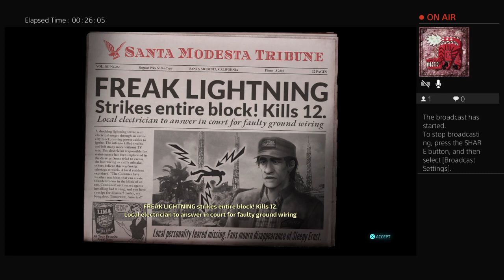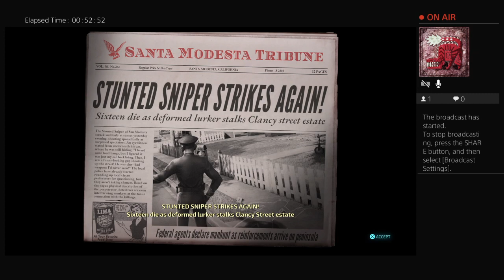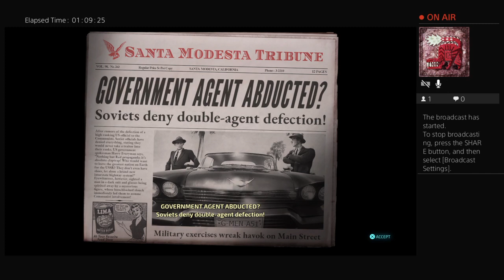Destroy all Humand part 3. it's probin time